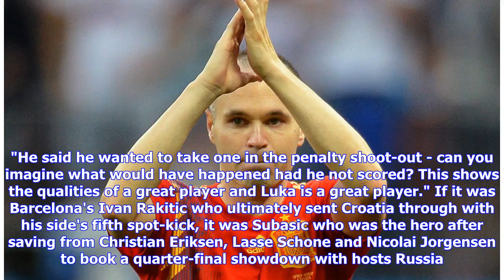World Cup 2018: Day 19 as it happened - Nacer Chadli scores stoppage-time winner as Belgium come ...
World Cup 2018: Day 19 as it happened - Nacer Chadli scores stoppage-time winner as Belgium come from two down to beat Japan

Wow. 40 minutes after the game ended and still hard to believe what unfolded there between Belgium and Japan. It is going to take Japan a long time to get over that. But for Belgium, they will now feel anything is possible if they can survive being two down with 21 minutes to go. We now know three of our four quarter-final line-ups with Brazil v Belgium now pencilled in, alongside Uruguay v France and Russia v Croatia. We will find out the final one on Tuesday after Sweden v Switzerland at 6pm U...